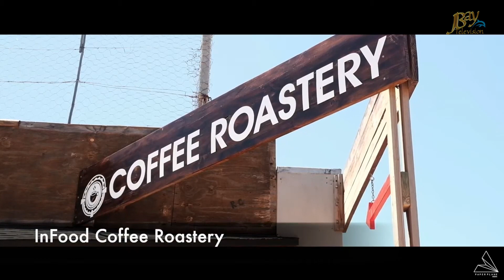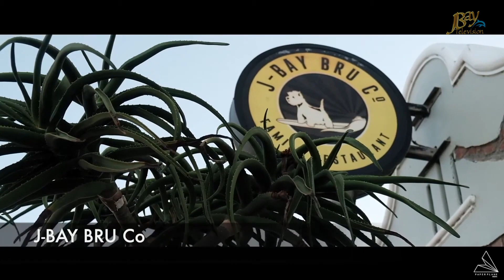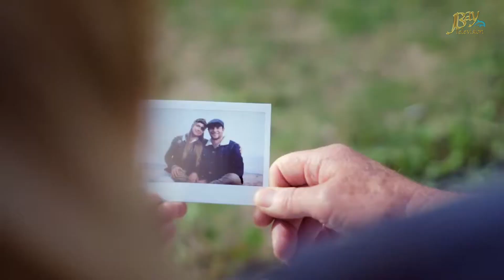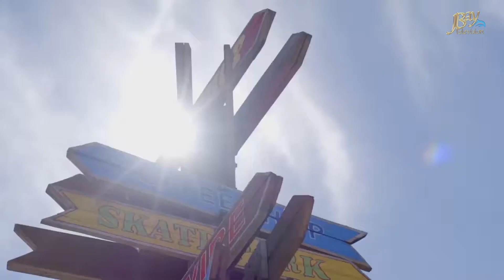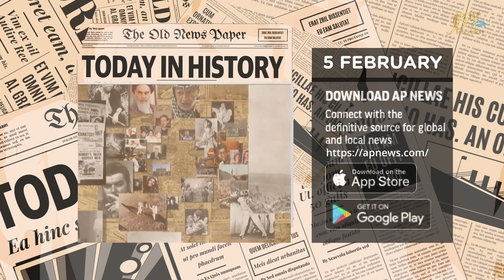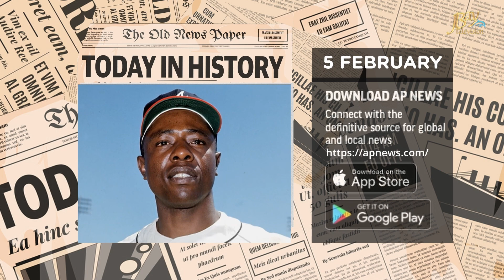Featured on Youtube 5 February 2023